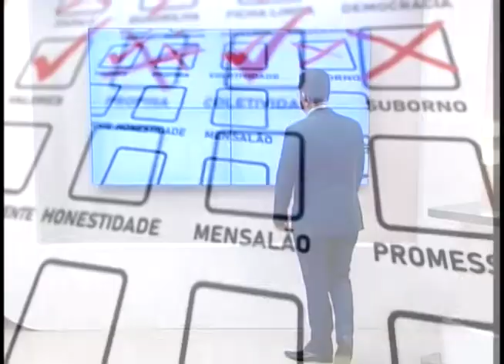Candidata a deputada federal, Ivani Vaz de Lima é entrevistado pelo SBT Interior